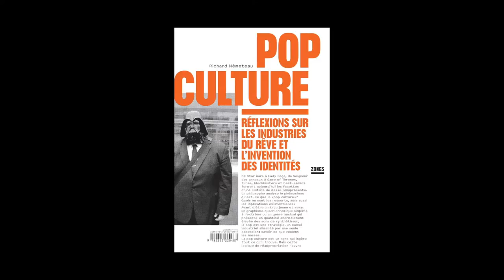Richard Mèmeteau - Pop culture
Richard Mèmeteau vous présente son ouvrage "Pop culture, réflexions sur les industries du rêve et l'invention des identités" aux éditions La Découverte.